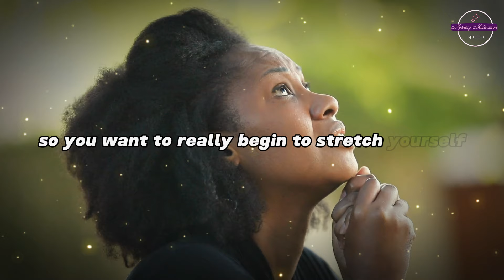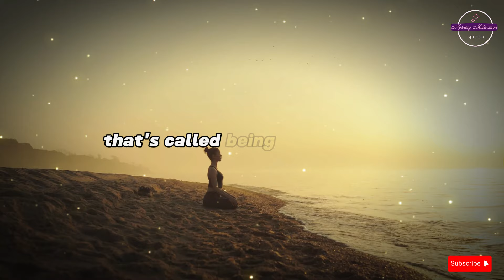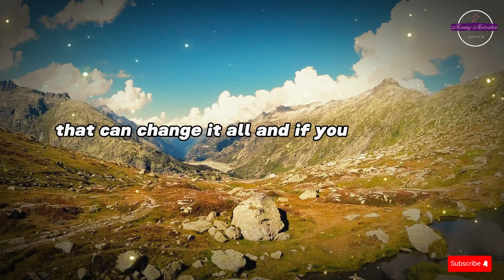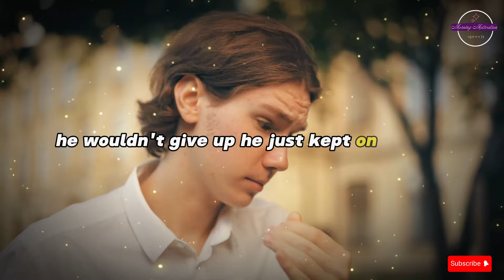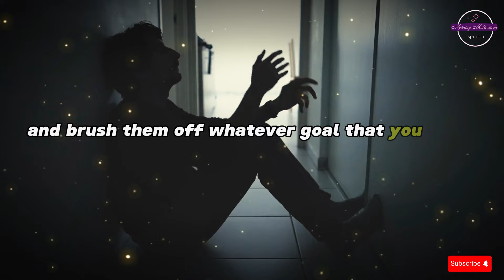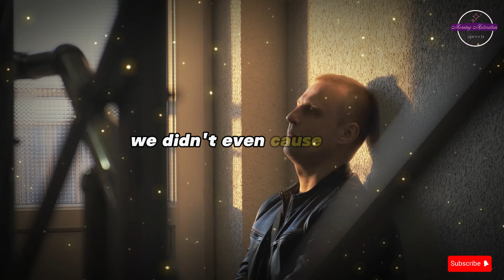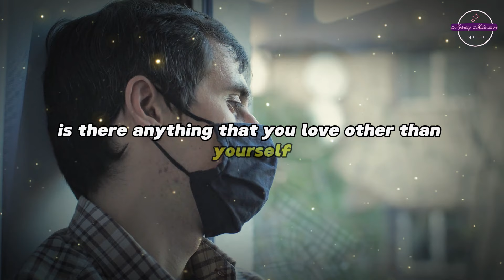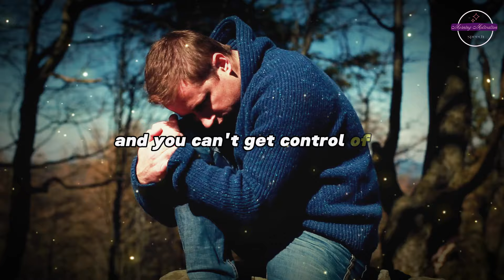FOCUS ON YOU NOT OTHERS 2024 ( Steve Harvey, Jim Rohn, Eric Thomas, Les Brown ) Powerful Motivation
Speakers: Steve Harvey, Jim Rohn, Eric Thomas, Jocko Willink, Les Brown, Ed Mylett